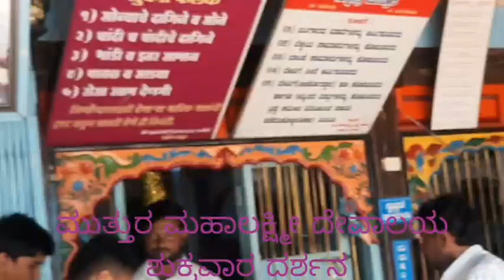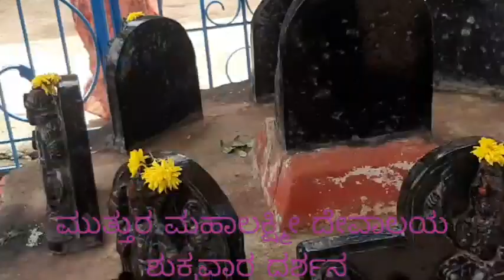ಶ್ರಾವಣ ಮಾಸ ಮುತ್ತುರ ಮಹಾಲಕ್ಷ್ಮೀ ದೇವಾಲಯದ ದರ್ಶನ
Muttur#jamakhandi#news